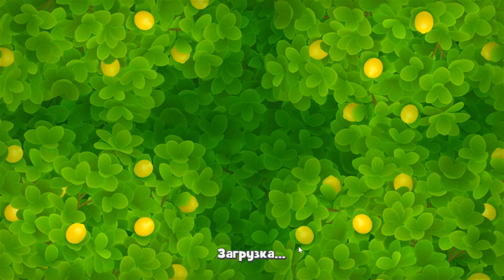GardenScapes level 9021 🌱 Playrix HD